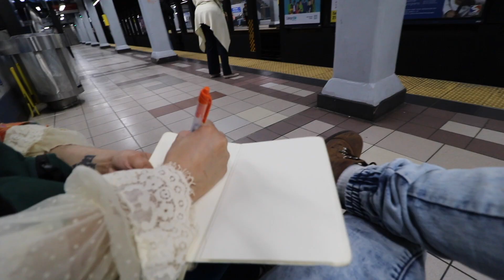VLOG #4 I LOST my PASSPORT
It’s my last week before I head to New York and catch my flight to Thailand. I haven’t been out partying in a while. In Philly, there’s this place called Johnny Walker and I met many New and old friends there. It was like I came out under a rock and said hello America all over again. I was with my girl then, and we got pretty drunk lol. We caught the bus and I guess I took off my bag for a second and left it on the bus. Woke the next morning in pure sadness. The time to go was coming really close and I had to find a way to get my passport back.